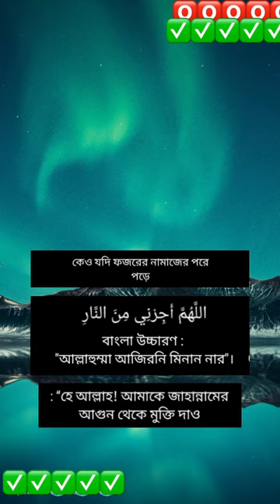Allah 🩷 amazing bangla_islamic_lecture love bestmoments meherban subscribe